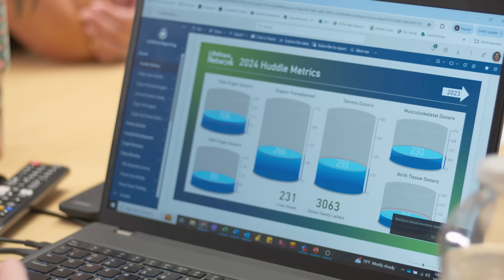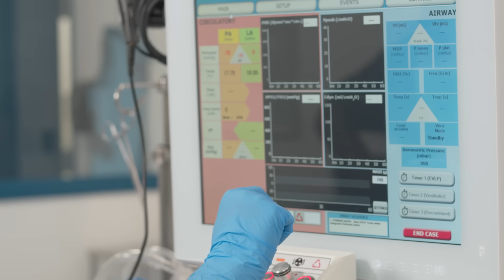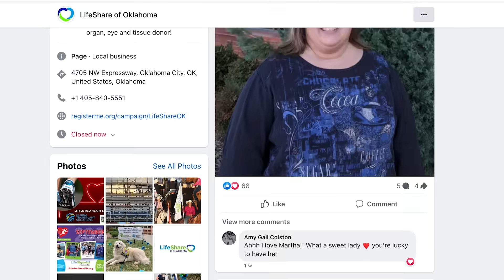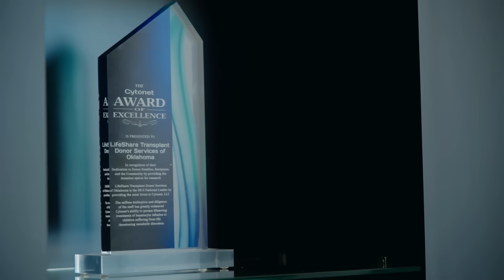LifeShare Network: Using Innovation to Save More Lives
LifeShare, a leading organ procurement organization (OPO), is dedicated to saving lives by facilitating organ and tissue donation. LifeShare is at the forefront of innovative organ recovery and preservation techniques, with breakthroughs like ex vivo lung perfusion and liver perfusion. They're also committed to increasing organ donation rates, particularly within underserved communities, through targeted digital marketing campaigns.

One unique program is their Research Exclusive Donation (RED), which utilizes organs unsuitable for transplant for groundbreaking medical research. This allows donors to leave a legacy by contributing to finding cures for the very diseases that took their lives.

LifeShare is building on their success to provide exceptional care and utilize new technologies to maximize the number of lives saved. Their community partnerships will continue to expand their reach and make clear their role as a national resource.